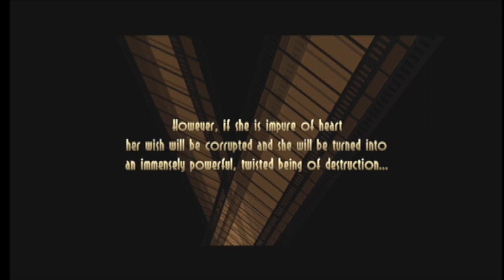SkullGirls Walkthrough w/ Rigler- Ep.1- Please Stop Hitting Me and Let me Win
This is a new series I'm going to be doing about the new Xbox live arcade game Skullgirls.